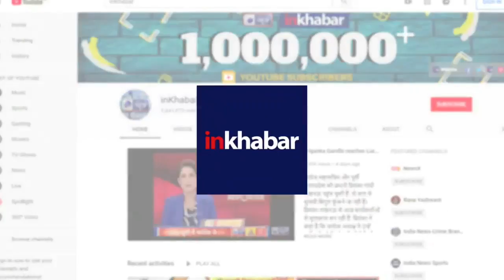UP Board Result 2019, 10th & 12th Results website upmsp.edu.in; How to check UP board results?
UP Board Results 2019 for Class 10th and 12th will be declared today, April 27 at upresults.nic.in, upmspresults.up.nic.in . The UP Board Results 2019 will be announced at 1:15 pm by the Uttar Pradesh Madhyamik Shiksha Parishad, UPMSP.

UP Board Result results date,
How to check UP Board Results 2019,
How to check UP Board Results,
How to check UP Board Result,
upmsp.edu.in,
upmsp edu in,
upmsp results,
upmsp results 2019,
upresults.nic.in,
upresults nic in,
upresults results,
upresults results 2019